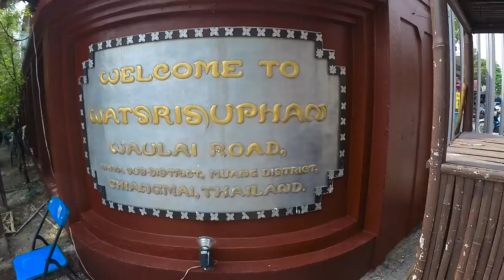Храм из серебра Wat Sri Suphan в Чиангмай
Серебряный храм в Чиангмай. Женщинам вход запрещен.